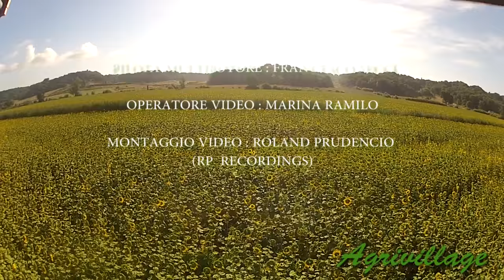"AGRIVILLAGE" RECEPTION (LOCALE)